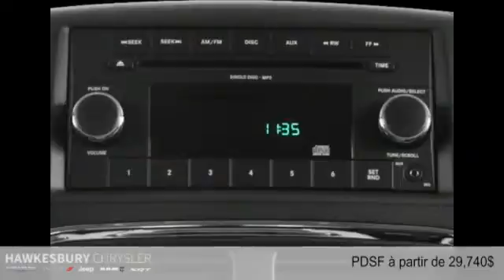Dodge Grand Caravan 2016 à Hawkesbury (près de Gatineau et Ottawa)